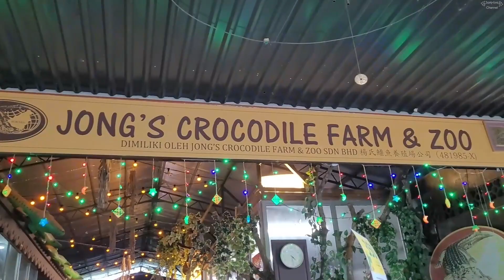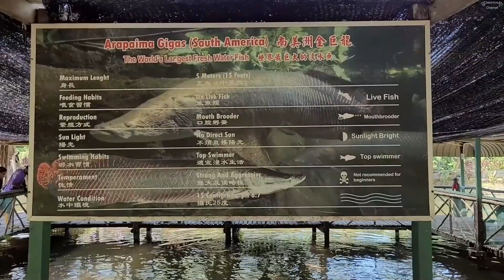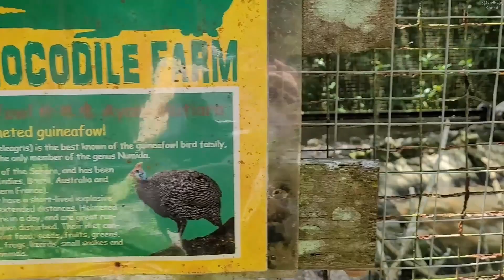Our Day Trip To Jong's Crocodile Farm And Joo On 29/4/2023 - (Friday) At 17th Mile Siburan, Kuching.